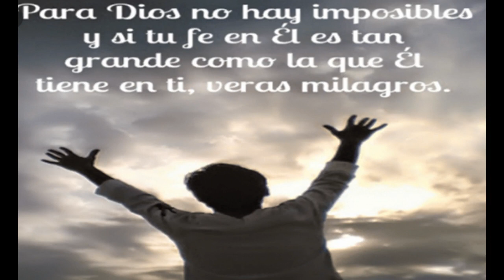PEDRO HERNANDEZ - MENSAJE A VENEZUELA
LETRA Y MÚSICA PEDRO HERNANDEZ
GENERO CRISTIANO
EDICIÓN: RICHARD CASTILLO